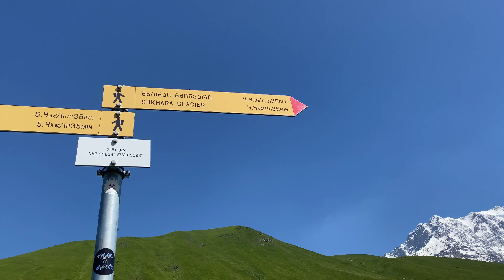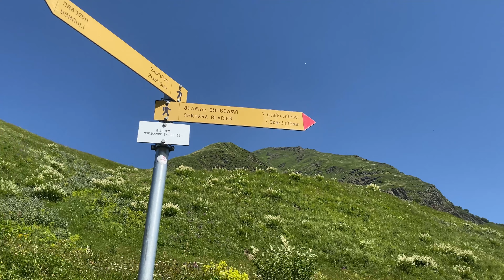Ye Siwitzerland Nahi h ! Shkhara Glacier || Georgia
Shakara Glacier
Georgia hindi Vlog
Cheap travel to georgia vlog
Georgia
Shkhara Glacier k se jaye
Solo travel to Georgia
Ushgulli

Musician: BDKSonic